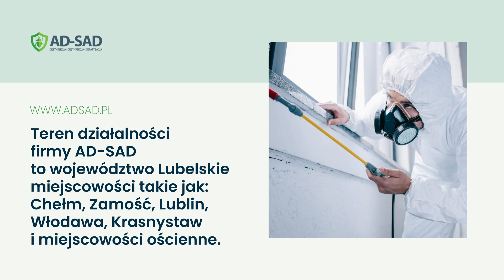Zwalczanie szkodników Zawadówka Kołb-Sad DDD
Firma Kołb-Sad DDD to ekspert w dziedzinie dezynfekcja, dezynsekcja i deratyzacja, oferujący szeroką gamę usług związanych ze zwalczaniem szkodników, takich jak usuwanie insektów, pluskiew, szczurów, owadów czy szerszeni. Dzięki profesjonalnemu podejściu i nowoczesnym metodom, nasi specjaliści skutecznie pomagają w walce z niechcianymi gośćmi, dbając jednocześnie o bezpieczeństwo mieszkańców oraz środowisko. Nasza oferta obejmuje również kompleksowe usługi dezynfekcji budynków oraz usuwanie pcheł i pluskiew z mieszkań, dzięki czemu możemy zagwarantować pełne zadowolenie naszych klientów. Zapraszamy do kontaktu, aby dowiedzieć się więcej o naszych usługach!